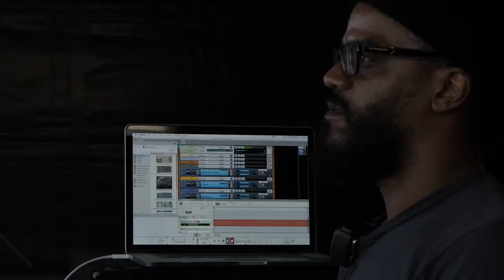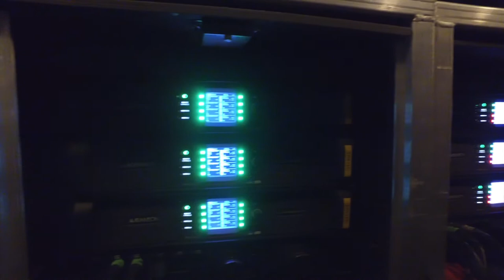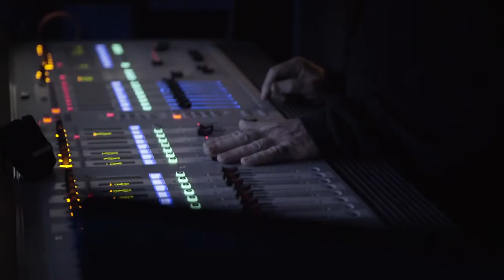Behind the Curtain Pukkelpop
Pukkelpop gets started this coming weekend! More than 180,000 guests will enter the gates to hear the next generation of musicians get their first massive break. Main stage consists of 54x E15, 24x E12, 18x flown E219 and 28x E219 on the deck. All delay towers are E-Series and S-Series so there is incredibly clear coverage over a huge listening area.

"The colour balance is the same everywhere.. the tuning was incredibly fast... everybody seems to be happy with the system." - Patrick Demoustier (Head of Audio - PRG: Belgium)